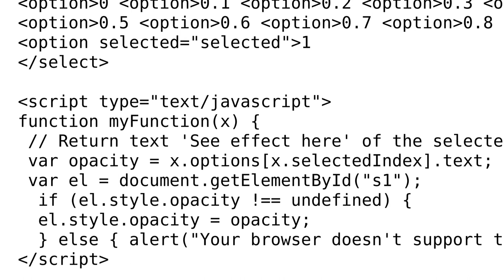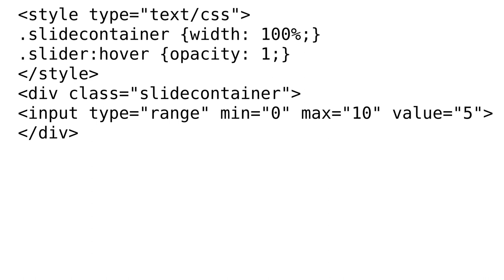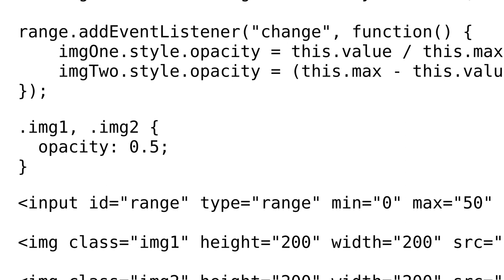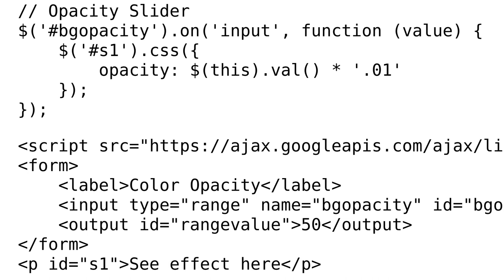Slider Opacity control for element by id (2 Solutions!!)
Slider Opacity control for element by id

With thanks & praise to God, and with thanks to the many people who have made this project possible! | Content (except music & images) licensed under CC BY-SA | Music | Images & others | With thanks to user taraz user Sudhi user Alan and the Stack Exchange Network Trademarks are property of their respective owners. You are responsible for your own actions.